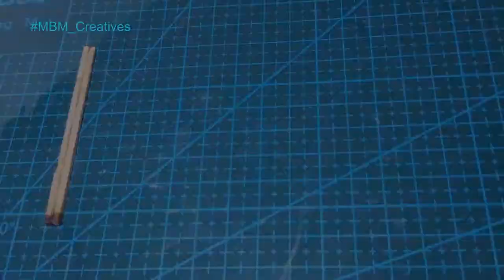Matchsticks House Craft idea how to Build an amazing mini scale model mension DIY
Matchstick wooden house building, miniature diy with simple tools and simple steps and a very easy method of crafting a little box house that can be used like candy or gift box تصميم منزل بالكبريت
0:00 Intro.
0:06 Walls.
0:37 Rubbung sharp edges.
0:48 Doors & Windows.
0:55 Support walls.
1:01 Assembling walls.
1:26 Beams.
1:34 Roof.
1:48 Assembling Roof.
2:05 Balconys.
2:29 Base.
2:35 Polls.
2:42 Bodyguarde.
2:56 Stairs.
3:00 Roof Display.
3:09 Final result.
4:00 End Screen.

माचिस की तीलियों से मिनी घर कैसे बनाएं